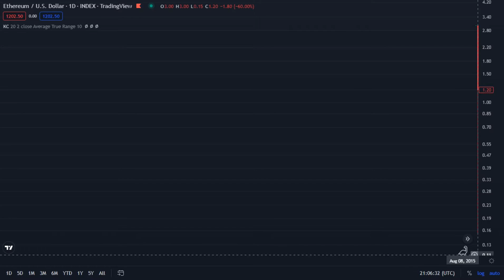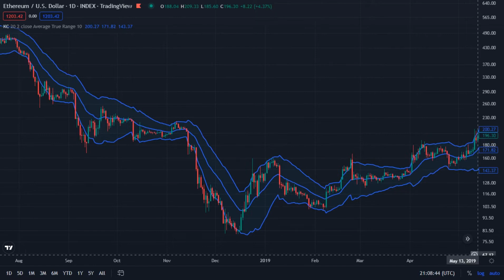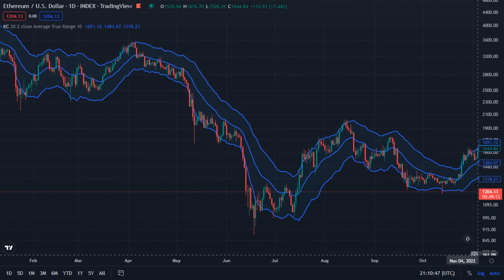Ethereum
Ethereum / U.S . Dollar  _  INDEX ( TradingView )